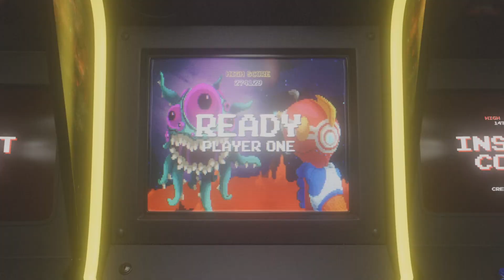Fire Pro Wrestling World: Hardcore Holly vs. William Regal